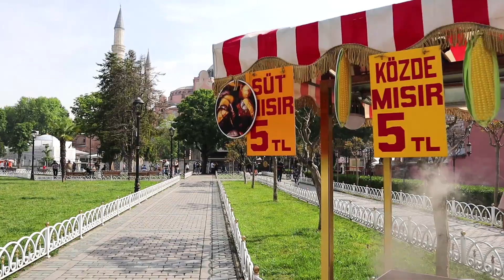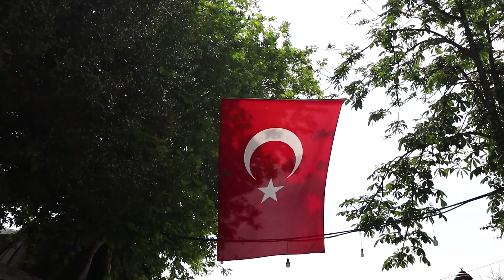ESTAMBUL l QUE PUEDES HACER AQUÍ EN 1 DÍA?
Las noticias más frescas siempre están en mi instagram, te invito a mi mundo de belleza y felicidad!